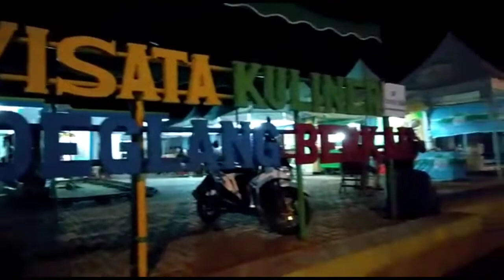PARADE BAND PANDEGLANG#HUT PANDEGLANG KE 146